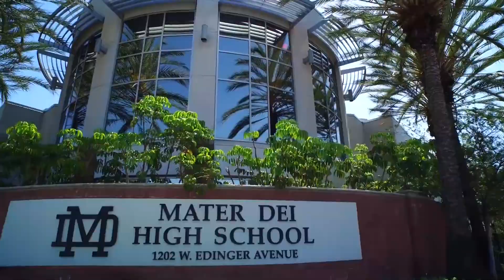Congratulations Class of 2020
You are on your way to officially becoming a Monarch. We're excited to welcome you to the family this fall. In the meantime, enjoy this video and some great advice about high school. Go Monarchs!